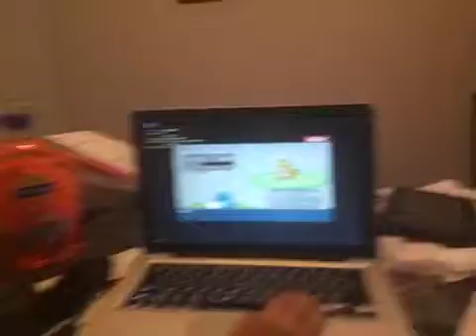Project Pokemon #1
Hope u injoy our vid next one will be on TheNeonDestroyer channel.